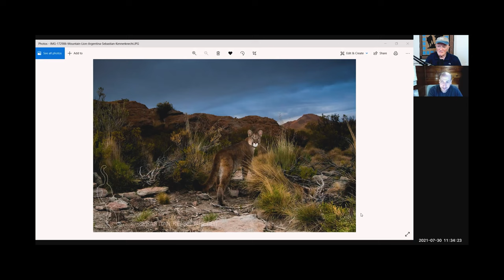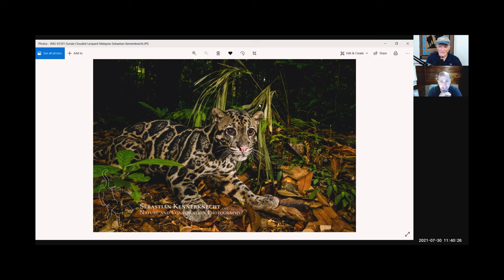Photographing Wild Cats with Sebastian Kennerknecht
Learn about photographing wild cats from cougars to snow leopards with an expert. Sebastian is on a mission to travel the world and photograph all of the forty species of wild cats common and rare. Listen and watch how an expert does it.